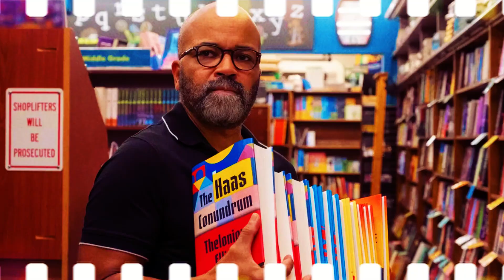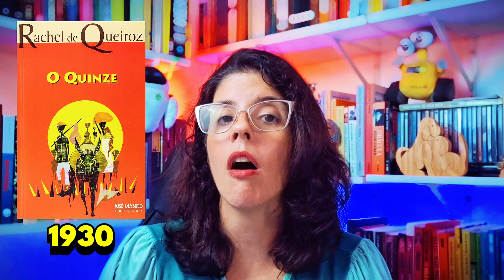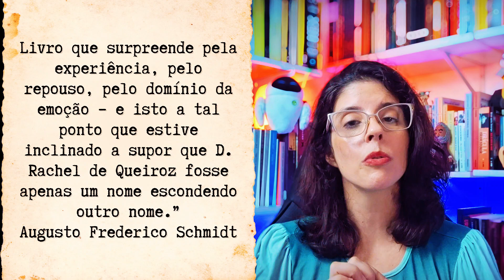Por que escritores usam pseudônimos? | As identidades secretas de autores famosos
Você sabia que Anne Rice, a famosa autora de "Entrevista com o Vampiro", nasceu com o nome de Howard? Ou que Stephen King planejava lançar "Misery" sob o pseudônimo Richard Bachman? Descubra por que escritores usam pseudônimos, conheça o livro proibido de Stephen King e por que Anne Rice escondeu livros de sua autoria. 📚✨

APOIE O CANAL
🛒Comprando livros e produtos pelo link, você apoia o canal:

Desses autores eu li e recomendo:
📖Entrevista com o vampiro, de Anne Rice
📖1984, de George Orwell
📖O morro dos ventos uivantes, de Emily Brontë
📖O Quinze, de Rachel de Queiroz
📖Gota d'água, de Chico Buarque e Paulo Pontes
📖Calabar, de Chico Buarque e Ruy Guerra
📖Misery, de Stephen King
📖O Iluminado, de Stephen King
📖Carrie, de Stephen King
📖A hora do lobisomem, de Stephen King

Continue no canal!

O Literarizando é o canal mais aprofundado sobre literatura do YouTube. Aqui você encontra videoaulas, leituras comentadas feitas por uma professora com Mestrado em Teoria da Literatura e 20 anos de experiência em sala de aula. Além disso, você vai encontrar também resenhas e análises de livros e de filmes e dicas de leitura.

Texto e edição: Bianca Campello